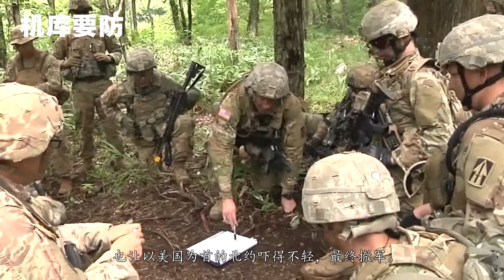Russia and East Germany are preparing for a full-scale war, scaring the United States to retreat